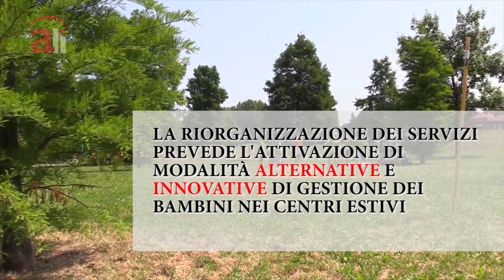Sindaco Bravo Bravissimo | XXII puntata, Ferrara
Nuova puntata di Bravo Bravissimo: Ferrara e centri estivi 2020.

È partita lunedì 18 maggio la raccolta delle manifestazioni di interesse per la partecipazione ai Centri Ricreativi Estivi Comunali di Ferrara. A raccogliere le iscrizioni sono gli uffici dell’Istituzione scolastica, e l’obiettivo è comprendere, attraverso il numero di domande, la platea di famiglie che necessitano del servizio per cominciare a lavorare in modo concreto sulla progettazione e per dare una risposta al maggior numero di richieste possibili. Per offrire alle famiglie un aiuto concreto nella gestione dei figli in piena sicurezza in questa fase di ripartenza e di ripresa delle attività lavorative e garantire a bambini e ragazzi un servizio di qualità, che li aiuti nella socializzazione e li sostenga nel graduale ritorno alla normalità dopo questi mesi di isolamento, l’amministrazione comunale di Ferrara ha adottato un protocollo condiviso con il mondo cooperativo e dai sindacati di Funzione Pubblica Cgil, Cisl e Uil: una novità a livello regionale. Si tratta del primo documento condiviso già sottoscritto sul tema dei Centri Estivi e potrebbe diventare un modello di lavoro per altri Comuni. A condividerne i contenuti per una declinazione territoriale saranno, i Comuni di Mesola, Copparo e Bondeno, che ne hanno fatto richiesta e l’intenzione dei sottoscrittori è rendere i contenuti e gli impegni del documento replicabili in altri territori.